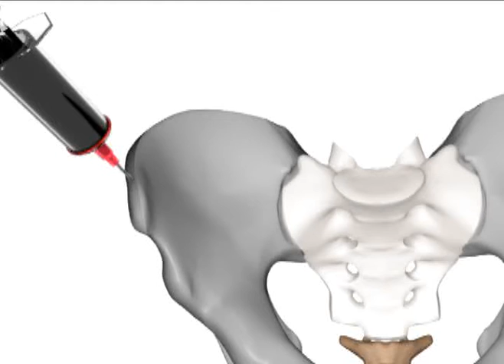bone marrow aspiration